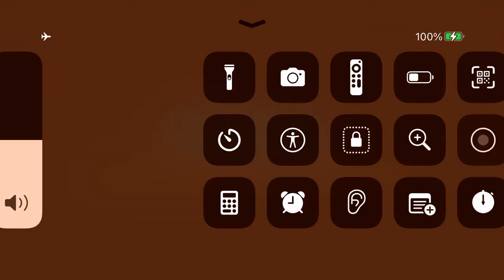Zombie cafe raid iPhone 8/20